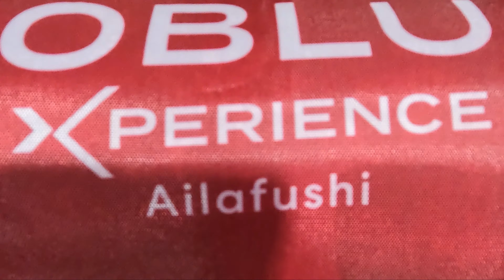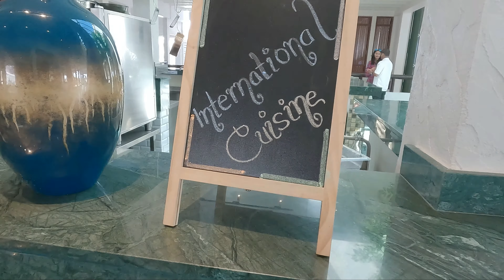Oblu Xperience Ailafushi Resort Tour | Maldives 4k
Oblu Xperience Ailafushi Maldives Resort Tour.

The video cover some of the major things in the resort.

Oblu Xperience Ailafushi Water Villa
360X Bar Oblu Xperience Ailafushi

All the above are covered in the video...